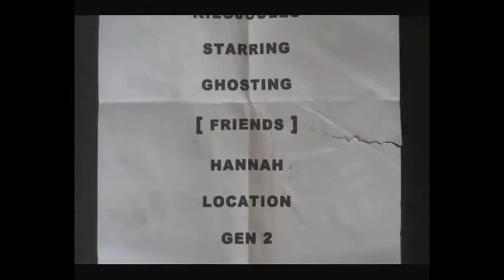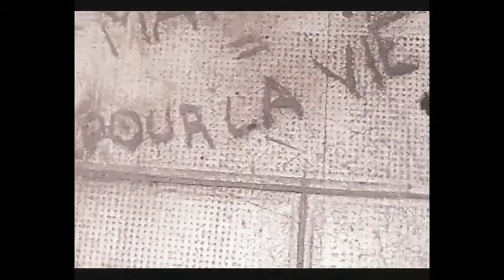Freelance Whales - Location (Gowalla Music Video)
My submission for Gowalla's Freelance Whales music video contest over

Freelance Whales's music is beautiful. If you can snag their album 'Weathervanes' -- or better yet, see them live! -- then do it. Do it now.

- S.